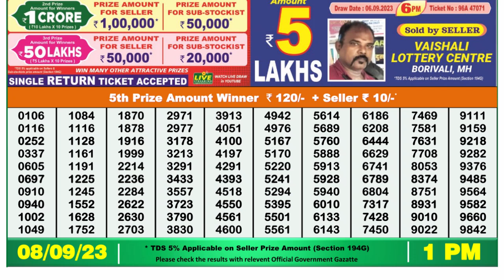Dear Lottery Sambad 1pm today 08.09.23 Nagaland State Lottery Result